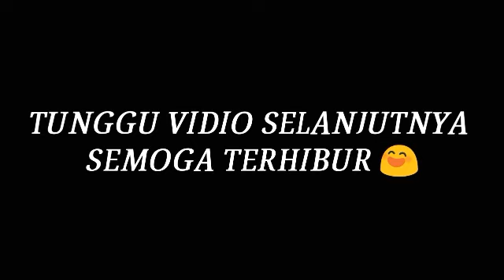NYAMPUR PULUHAN MAKANAN RINGAN??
~ANDIKAPUTRA13~
SUPPORT YOUTUBER LOKAL